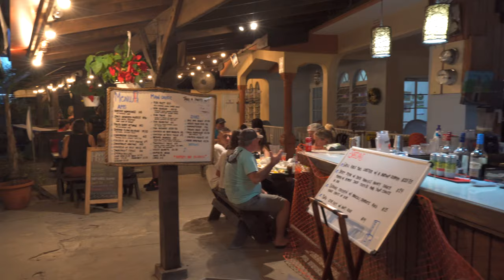Puerto Rico Vacation with 2 other Families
Part luxury, part adventure, all fun! Family Vacation to Puerto Rico with our best friends. Truly amazing trip with 5 adults and 8 kids.

San Juan
Old San Juan
BioBay Kayaking Tour
San Juan Fort - Castillo San Felipe del Morro
Jobos Beach in Isabela
Rincon Thursday night Art Festival
Faro Punta Higueras
Dogman Beach
Gozalandia Falls
Surfing out our front door
The most amazing AirBNB "Villa De Zecheo" for us to enjoy being mask-free outside of a hotel during COVID restrictions

And lots of Rincon Run. Seriously, it's amazing. Don't go to PR without trying and buying some.